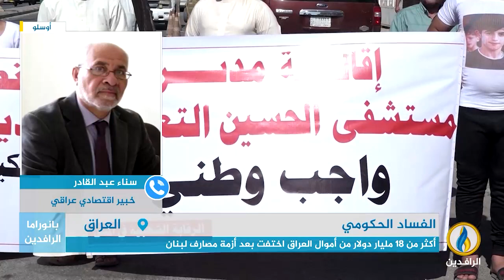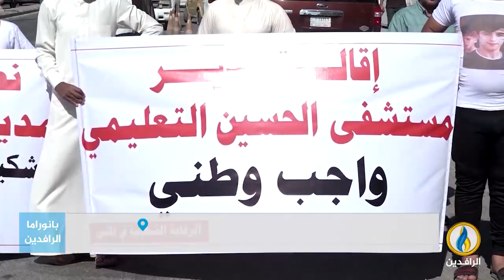مداخلة سناء عبد القادر بشأن انتشار الفساد الحكومي في